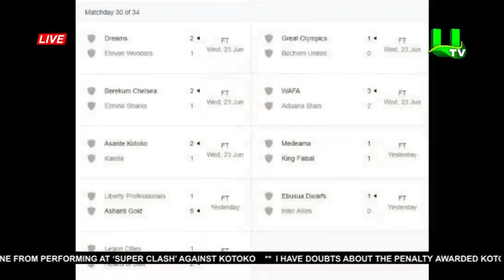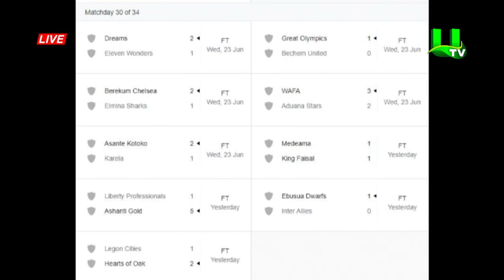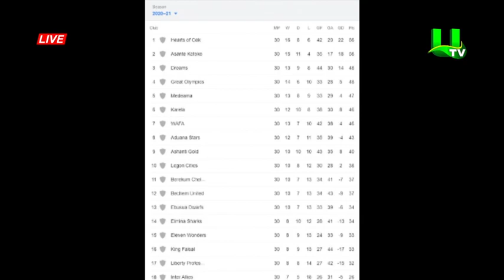Sports News With Romeo Oduro 25/06/21